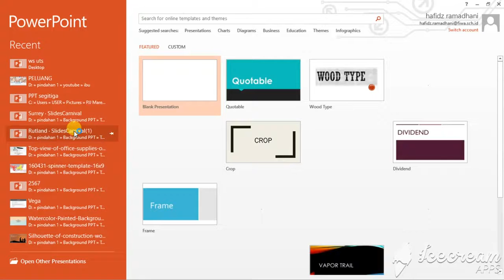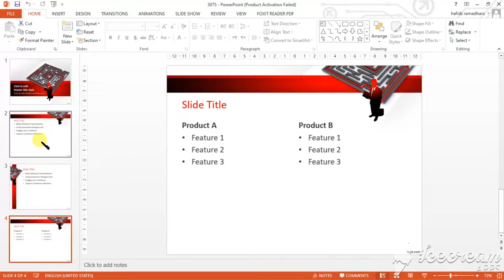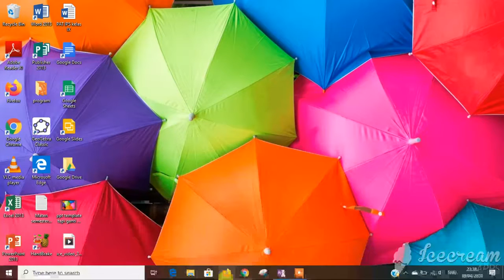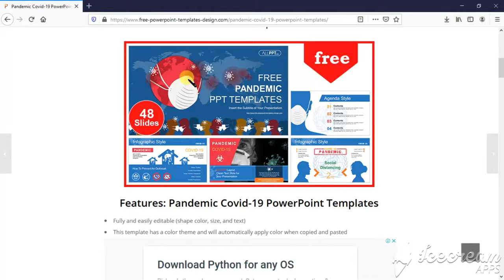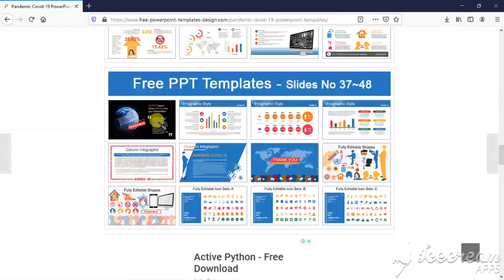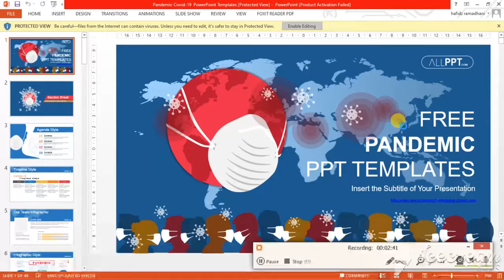Menggunakan tema powerpoint menarik dan gratis - Tutorial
Pada kesempatan kali ini, saya menshare video tentang Menggunakan tema powerpoint menarik dan gratis - Tutorial